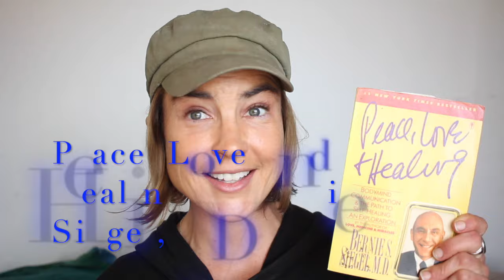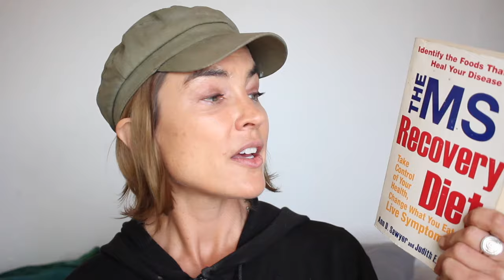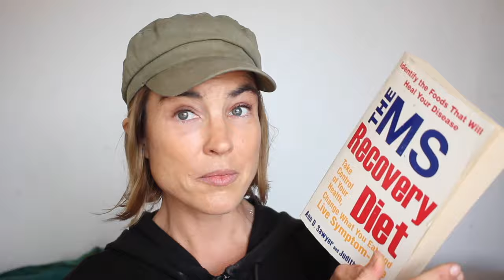Great Books for Healing Multiple Sclerosis!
In this video, I share 7 books that I have been hauling around with me for the past 15 years, as I feel that they were integral to my healing and I wish to share the goods!  (So long as I still have them...). Take good care, Kara

1. Healing Multiple Sclerosis by Ann Boroch
2. Peace, Love, and Healing by Bernie Siegel, M.D.
3. Love Your Disease (It's Keeping You Healthy)
by John Harrison, M.D.
4. The MS Recovery Diet by Ann Sawyer and Judith Bacharach
5. Intuitive Wellness by Laura Alden Kamm
6. The Wahl's Protocol by Terry Wahls, M.D.
7. Radical Healing by Rudolph Ballentine, M.D.